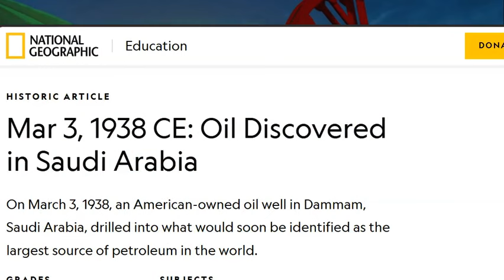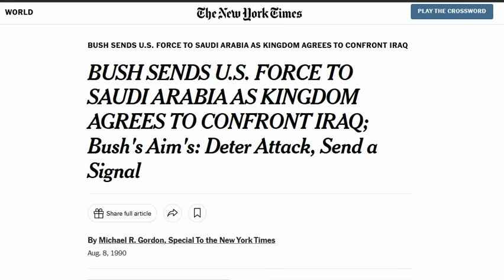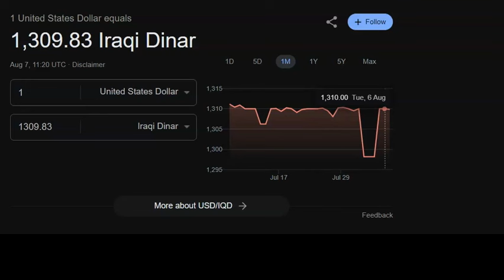IQD Investment Saudi Iraq & US How It All Started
IQD Investment Saudi Iraq & US How It All Started - IQD Investment Saudi Iraq & U.S. The new IQD investment has a unique history. How Saudi, Iraq, and the U.S. play key roles in the NEW Iraqi Dinar Investment.  There is a crucial piece of the puzzle missing. The real reason the U.S. Administration created a campaign to invade Iraq the second time. Until we fully undersand the "real" reason, for the invasion, we have limited knowledge.

Currency News; Iraq:  Iraqi Dinar, Vietnam Dong, ZiG Currency, Haiti's Currency, Gold, and BRICS Currency Plans.

eCourses  in YOUTUBE Membership Level 2

Purchase Exotic Currencies